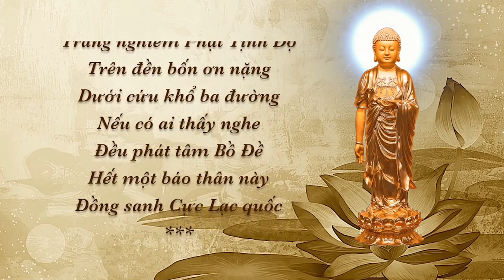Những Đoạn Vấn Đáp Phật Pháp Hay Nhất Trong Kỳ 14 Câu Chuyện Về Tự Tại Vãng Sinh.